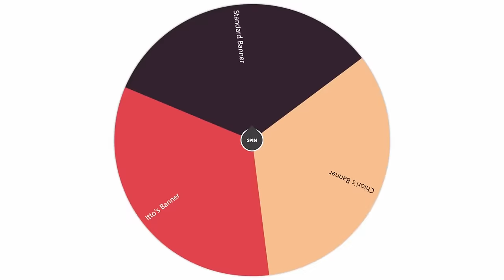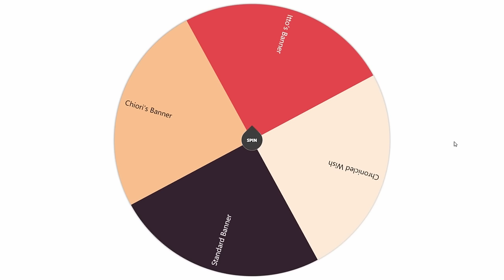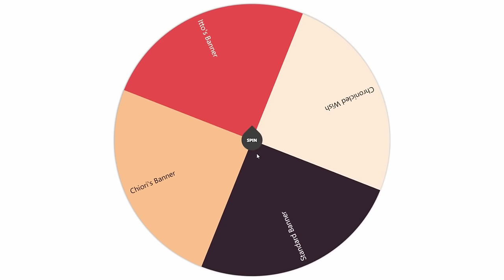Ascending My DPS Kaeya - Random DPS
This episode I focus on ascending Kaeya, farming primogems for Itto, and trying to get Xiangling from Spiral Abyss.

- SERIES RULES -
1: First 4-star character I pull is the DPS on one team

2: First 5-star character I pull is the DPS on the other team

3: I have to pull on the Standard banner until I get my first 4-star character.

4: Every banner I wish on afterwards is decided randomly by a wheel picker.